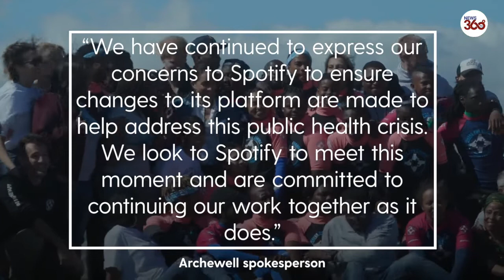Spotify: Harry and Meghan to continue work with streaming service despite misinformation ‘concerns’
Harry and Meghan have urged Spotify to “stop spreading misinformation” following concerns that the platform is promoting untruths about the pandemic.

Last week Neil Young removed his songs from Spotify in protest over The Joe Rogan Experience podcast – which has been known to air vaccine-sceptical views.

Now Harry and Meghan have weighed in on the row, revealing they flagged their concerns about Covid misinformation on the platform in April last year.

The couple said they would continue to work with Spotify.